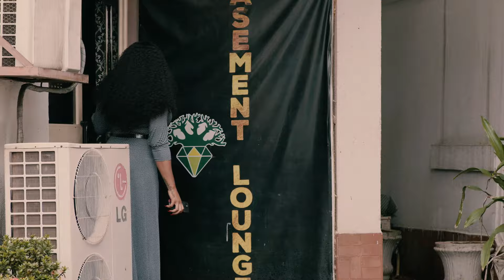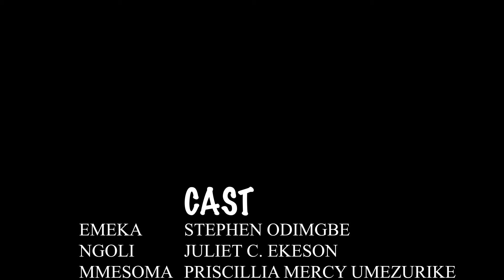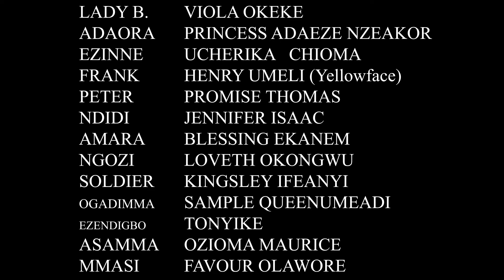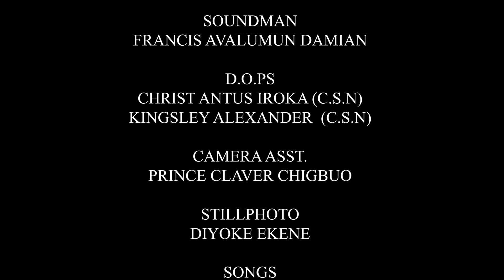She Was On Her Way To The Stream When She Met D City Billionaire She Stole His Heart Nigerian Movies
In this Nigerian movies, She Was On Her Way To The Stream When She Met D City Billionaire She Stole His Heart

A Nigerian Movies Starring: Stephen Odimgbe

Nigerian Movies